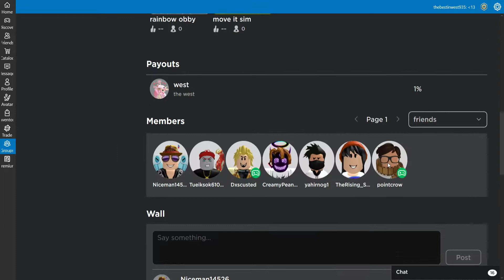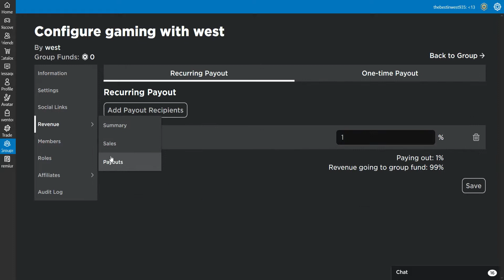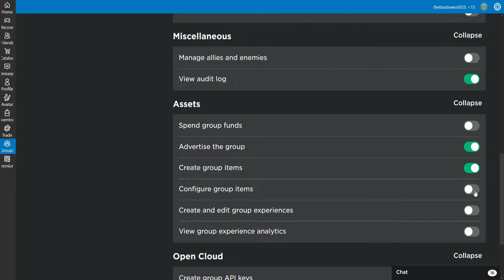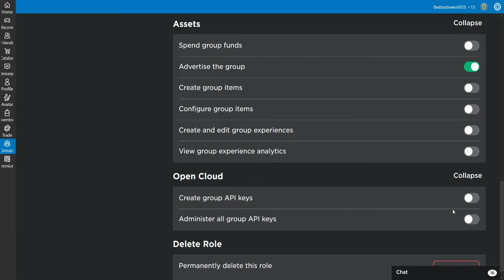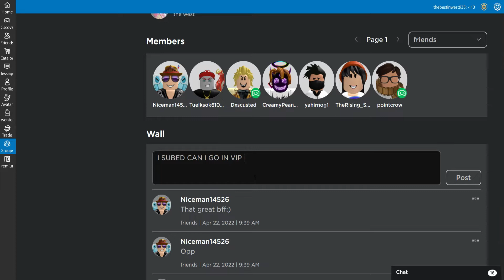join my group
you can commet now